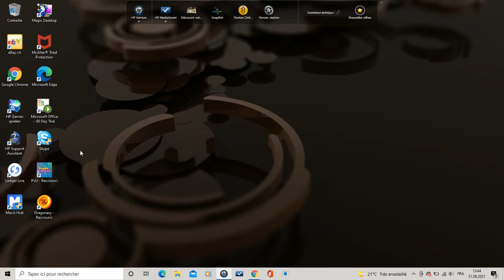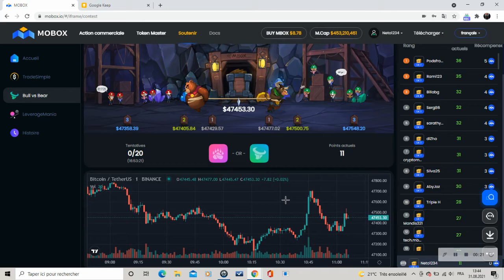tutorial jogo dragonary jogando pela primeira vez no PC sera que paga como axie infinity?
tutorial jogo dragonary jogando pela primeira vez no celular sera que paga como axie infinity?

galera axo melhor deixar sem audio no celular da proxima :(